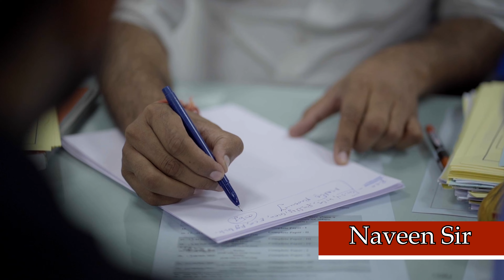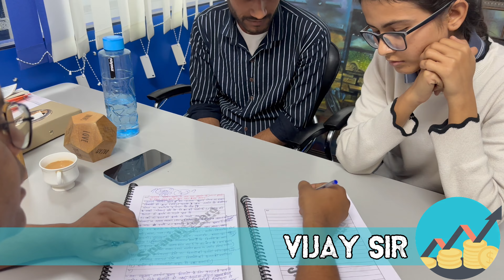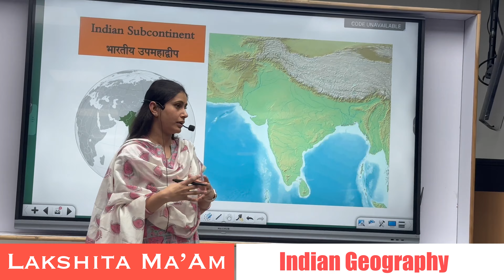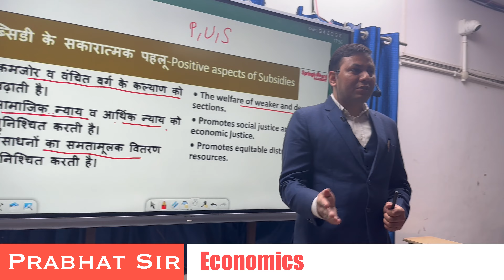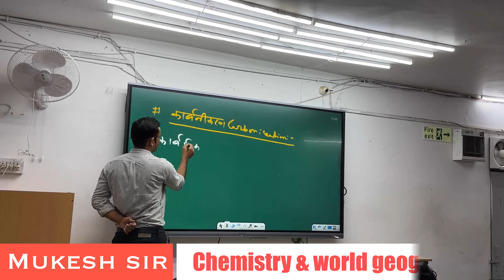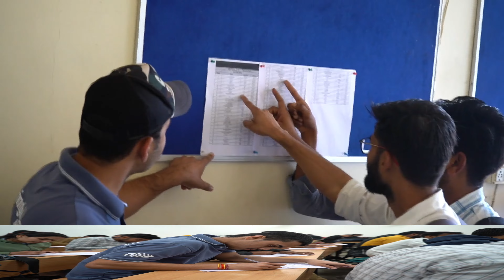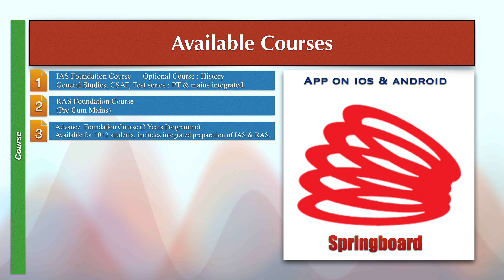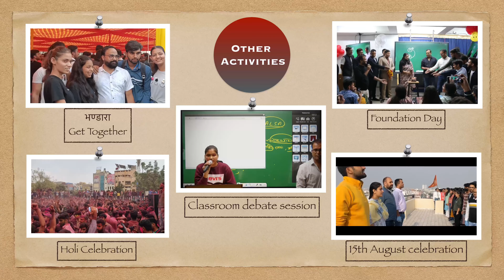A Short film SBA || introducing All Faculty, Management staff & About of Springboard Academy Jaipur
WELCOME TO SBA GURU GYAN

A Short film Springboard academy

 introducing All Faculty, Management staff

About of Springboard Academy Jaipur